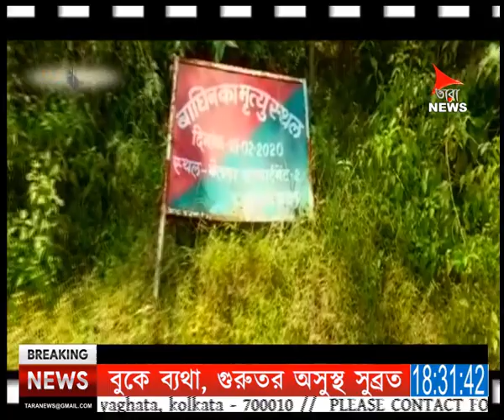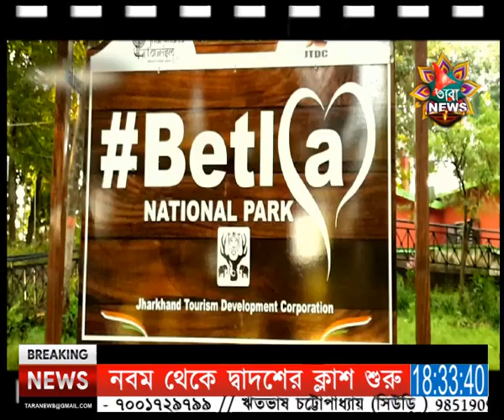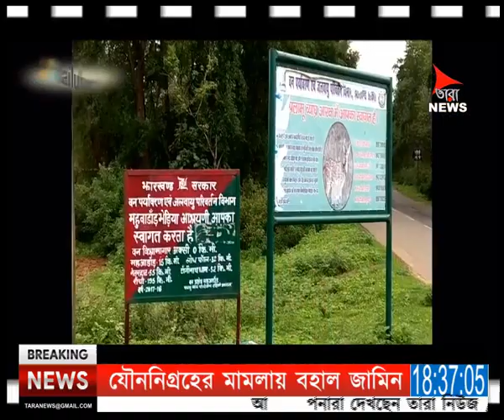ছোট্ট ছুটিতে বেথলা ফরেস্ট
দুই মলাটের মাঝের সেই পলামৌ অনেকদিন আগেই ভ্রমণরসিকের কাছে হয়ে উঠেছে অটোম্যাটিক চয়েস। আর সেই মন ভালো করে দেওয়া বেডানোর ঠিকানাকে বুকে ধরে হাতছানি দেয় বেথলা ফরেস্ট। ছুটি ছোট হোক বা বড--- বেথলা এককথায় অনবদ্য। জঙ্গলের মাঝে রেস্টহাউসে রাতকাটানো, আর সকাল হলেই হাতির পিঠে বা গাডিতে জঙ্গল সাফারি। ঘন জঙ্গলের গাছের ফাঁকে ফাঁকে পুরনো বাসিন্দাদের সঙ্গে পদে পদে দেখা হবেই। তাহলে আর কী! ব্যাগপত্তর গুছিয়ে ফেলুন...